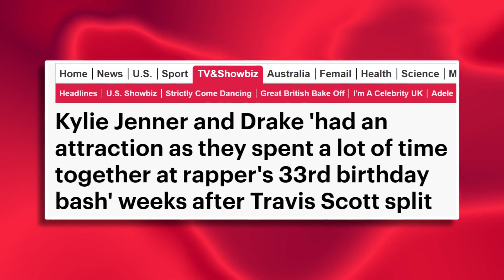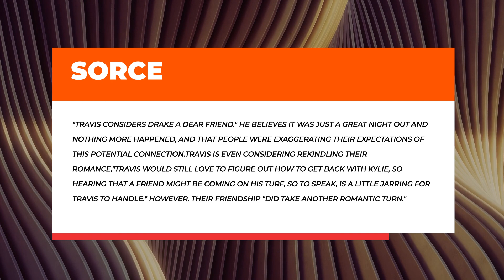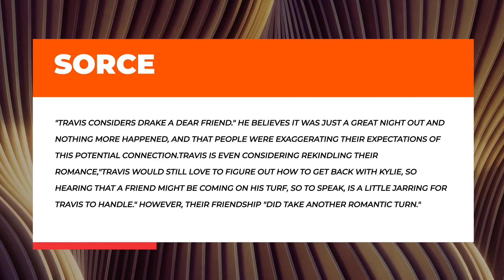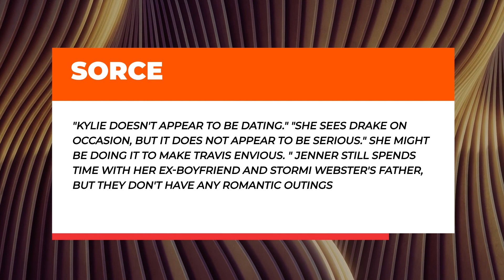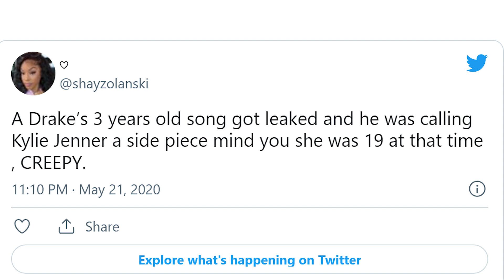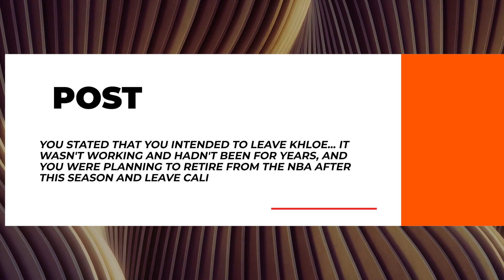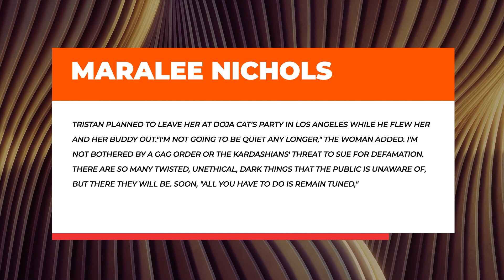What Travis Scott Thinks Of Kylie Jenner And Drake Dating In 2022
Kylie Jenner and Drake Dating rumors have sparked ever since Kylie Jenner and Travis Scott took a break. TMZ source claims that Kylie Jenner is in a relationship with the CLB (Certified Lover Boy) star Drake and the couple has been spotted together multiple times. What does Travis Scott think of this? Do you think Kylie Jenner and Drake relationship will work out? There are also rumors of Kylie Jenner and Drake sleeping together!
Is the Travis Scott and Kylie Jenner breakup official? Well I would take a guess and say YES to that because there are also Kylie Jenner and Drake Baby rumors! WTH? Kylie Jenner and Drake had a Baby?
Kylie Jenner and Drake together decided to backstab Travis Scott and move on with their lives?

Watch this video until the END to find out what really happened!

What do you think of "What Travis Scott Thinks Of Kylie Jenner And Drake Dating In 2022"